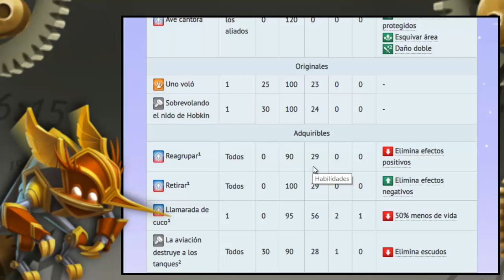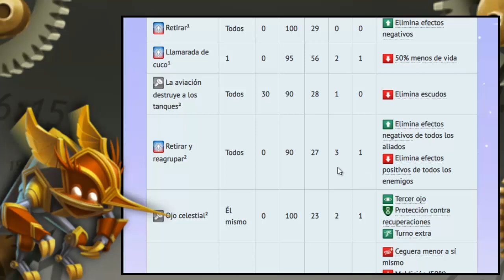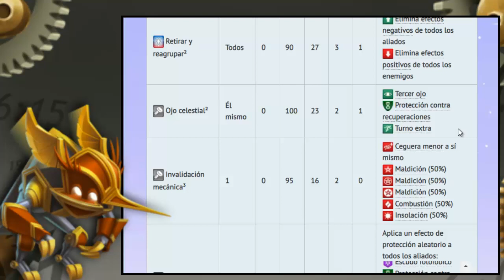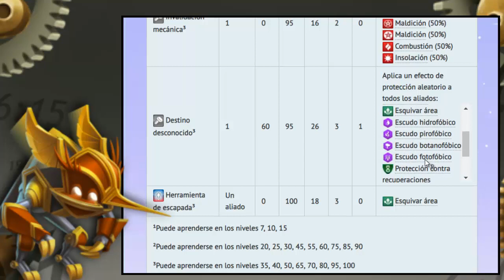HOBKIN! SOPORTE de METAL que OTORGA ESQUIVA AREA! - Monster Legends Analisis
►Prueba Amazon Prime *GRATIS* y apoya al canal mediante este enlace